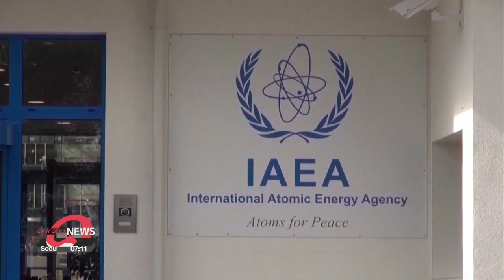Iran's top lawmaker says nuclear monitoring deal with IAEA has expired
이란, IAEA와 '임시 핵사찰' 종료

Iran's top lawmaker says the nuclear monitoring deal with the International Atomic Energy Agency has expired.
This sets back efforts to try and restore the 2015 Iran nuclear deal.
Kim Hyo-sun has more.
Iran's hardline parliamentary speaker says a three-month nuclear monitoring deal between Tehran and the UN nuclear watchdog has expired,... escalating tensions between Iran and the West.

"The strategic law must definitely be complied with, in accordance with the timeframe set in it. The Supreme Leader has emphasized this many times as well. The deadline of May 22, which marks the end of the three-month span, must be met. After these three months, the International Atomic Energy Agency definitely won't have the right to access the camera footage or transfer it."

The remarks,... which come amid diplomatic efforts in Vienna to revive the 2015 Iran nuclear deal with world powers,... further highlights the narrowing window for the U.S. and other countries to reach terms with Tehran.
Iran is already enriching and stockpiling uranium at levels far beyond those allowed by the 2015 accord.
On May 18th,... Tehran issued a statement saying that, if no breakthrough was reached on restoring the deal,... Iran would no longer grant the IAEA access to surveillance images of the country's nuclear sites.
The lawmaker's remarks came on the same day that Iran's President Hassan Rouhani said nuclear talks will continue in Vienna until a final agreement is reached.
According to the country's state-run Islamic Republic News Agency,... Rouhani added that Washington has explicitly announced its readiness to remove sanctions on Iran.
Rouhani hopes to conclude the nuclear talks before Iran's next elections in June,... which pundits say could see a big win for the country's hardliners.

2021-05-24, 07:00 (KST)